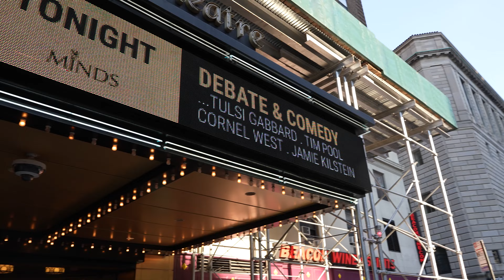James O'Keefe's Undercover Technique EXPOSED